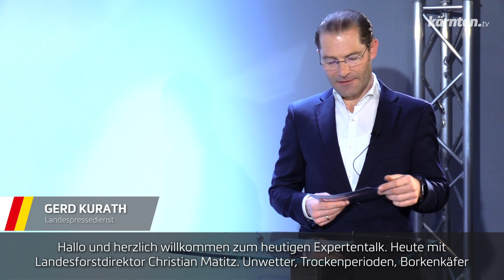Expertentalk mit Christian Matitz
Landesforstdirektor